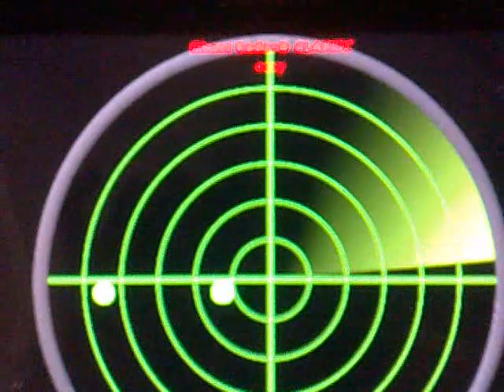Howto GhostRadar Classic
Ghost Radar Classic, i am using it to learn what the entity trying to say and communicate with me. Download it from free Google Play